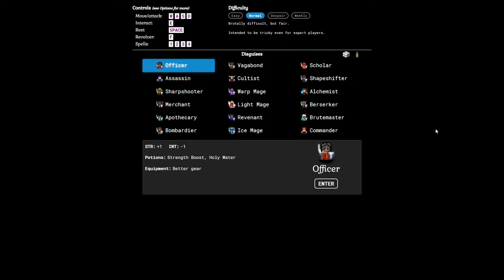Graduation, Ready or Not | Golden Krone Hotel | Episode 33 | Century Challenge